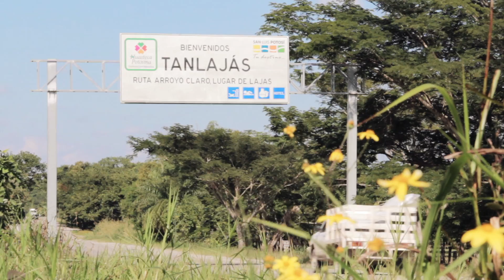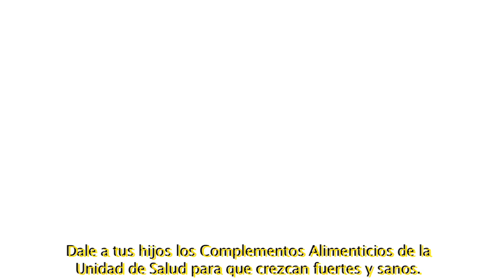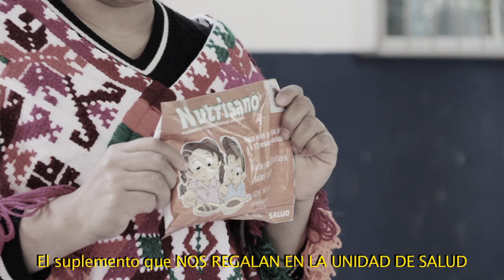03 NUTRICIÓN Revisión final